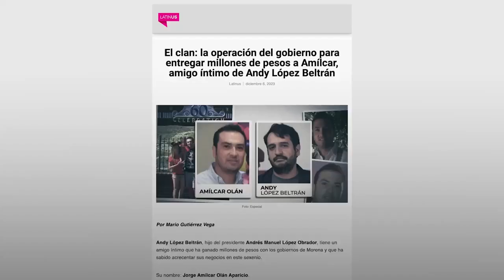Xochitl Galvez acusó que los hijos del presidente AMLO se han convertido en los "coyotes" de Morena